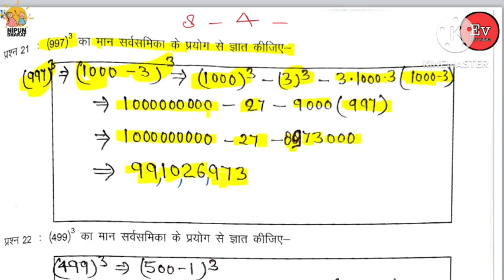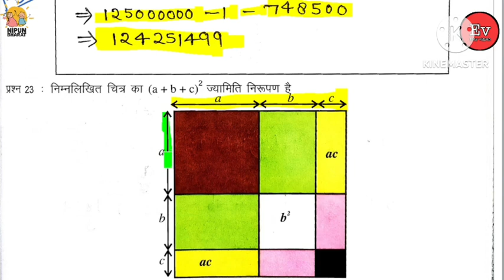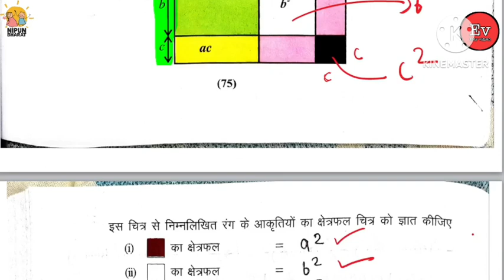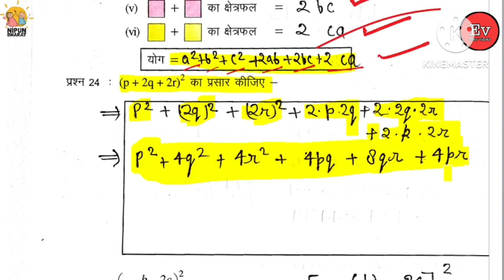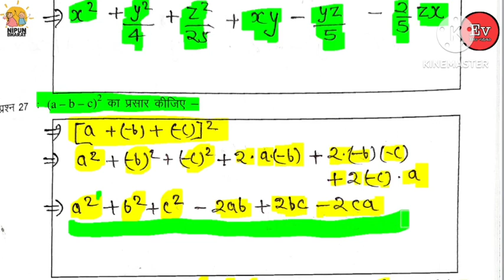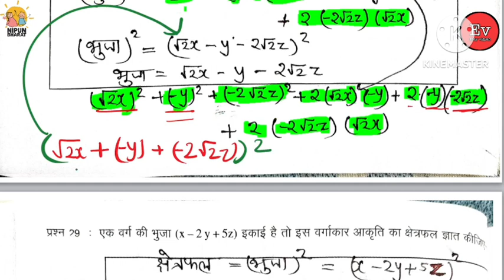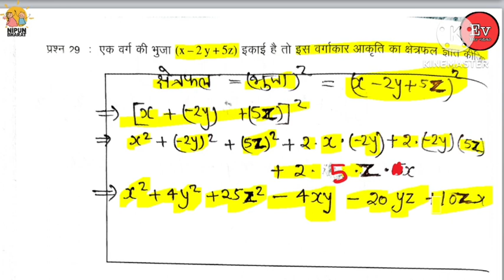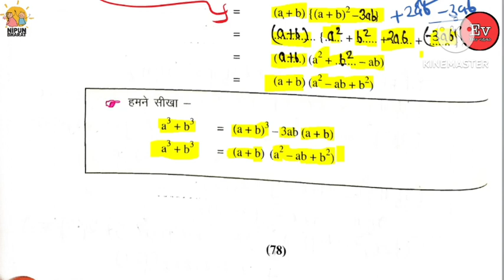अभ्यास कार्य पुस्तिका गणित कक्षा 8 पाठ 4 सर्वसमिकाएं ।अभ्यास कार्य पुस्तिका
EASYVIGYANUPBOARD/

Easyvigyanupboard,Abhyas Prashn vigyan,Easy vigyan,Ganit kaksha 8 paath 3,ganit Manthan,ghanmool,abhyas karya pustika Ganit kaksha 8 paath 3,math class 8 paath 3,path 3ghanmool,गणित मंथन कक्षा 8 अभ्यास कार्य पुस्तिका ||MATH WORK BOOK CLASS 8th||,upboard math class8 अभ्यास कार्य पुस्तिका गणित मंथन इकाई 4सर्व समिका,Ghanmool,abhyas Karya pustika Ganit kaksha 8 ghanmool,abhyas karya pustika math class 8,cube root,Work book math class 8

Social media